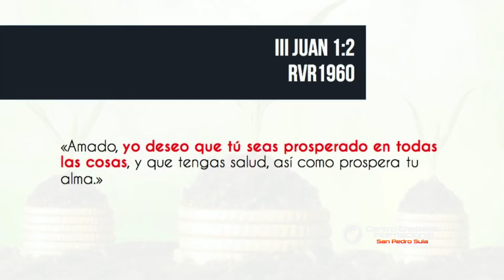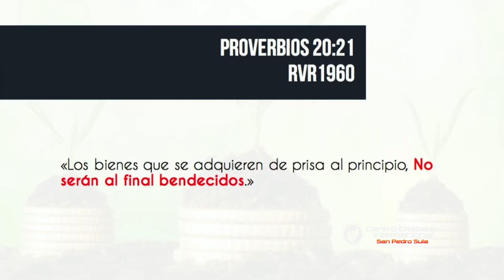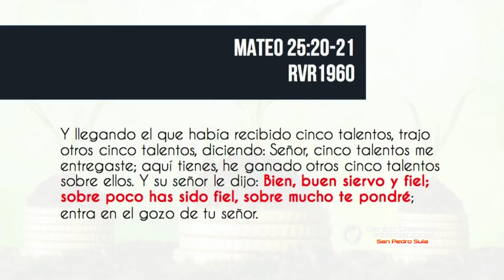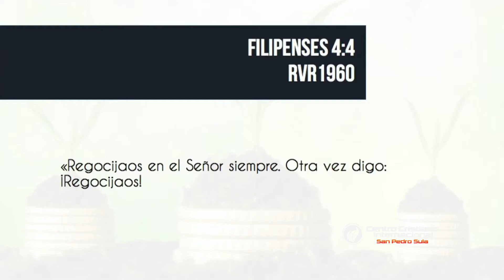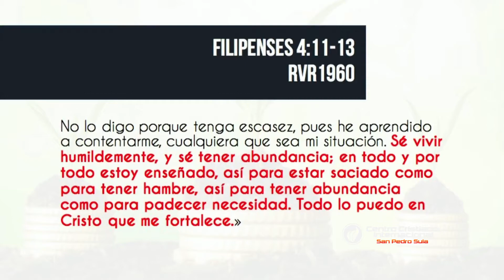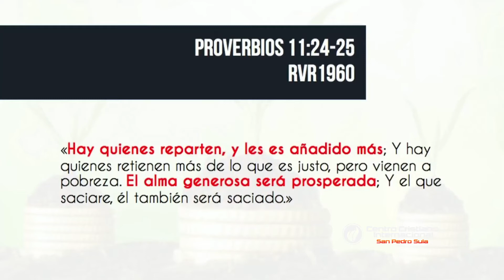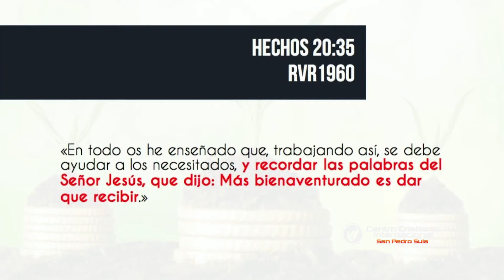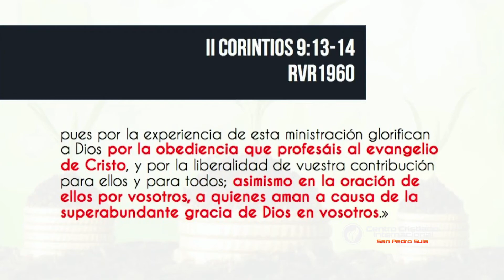Mario Valencia - Prosperar Legítimamente Parte II